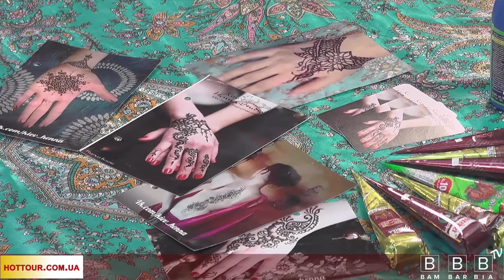Анна Рымаренко "Искусство мехенди - лайфхаки и опасности"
Интервью мастера и учителя мехенди о том, что такое мехенди, как и из чего его правильно делать и как избедать опасности аллергических реакций. Татуировки из хны - как и где сделать. Типы и виды хны.
Рисунки хной, как сделать смываемое тату, татуировки хной, виды и типы хны, где сделать тату хной.